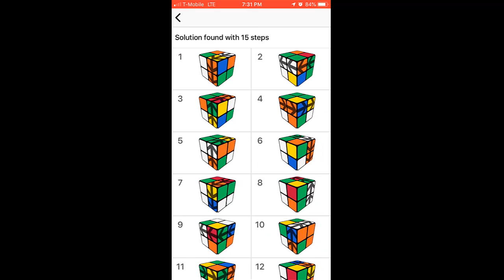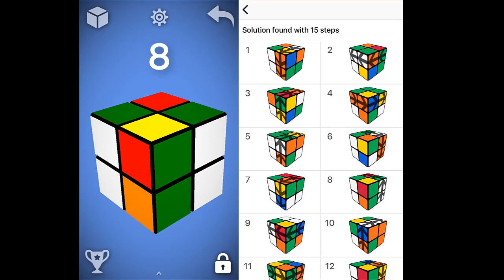Rubik's Cube 2x2 Solved Less Than 20 Moves With Cube Solver App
Quick short video of me solving Rubik's cube 2x2 on my iPhone using
2 apps called Magic Cube and Cube Solver. Surprisingly, this one happened to be solved in only 15 moves. Usually for the 2x2 cube has up to 30 moves if solving with the Cube Solver.

Album Dreaming